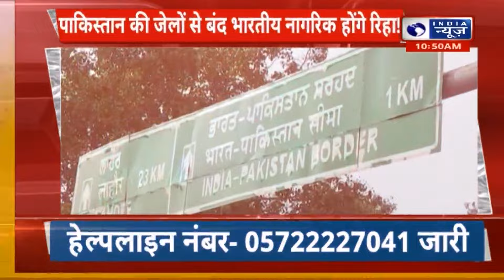Taliban Supported India : तालिबान-भारत के रिश्ते हुए मजबूत, Pakistan को क्यों लगी मिर्ची ? | UN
तालिबान ने भारत को रूस से जोड़ने वाले अंतरराष्ट्रीय उत्तर दक्षिण गलियारे का समर्थन किया है। इसका ऐलान तालिबान की अंतरिम सरकार के प्रवक्ता जबीहुल्लाह मुजाहिद ने दोहा में की। तालिबान के इस समर्थन से पाकिस्तान का चिढ़ना तय माना जा रहा है, क्योंकि यह गलियारा पाकिस्तान को बायपास करता है।

The Taliban has supported the International North South Corridor connecting India to Russia. This was announced by the spokesperson of the Taliban's interim government, Zabihullah Mujahid in Doha. This support of the Taliban is expected to irritate Pakistan, because this corridor bypasses Pakistan.